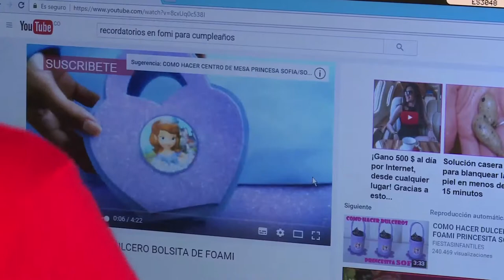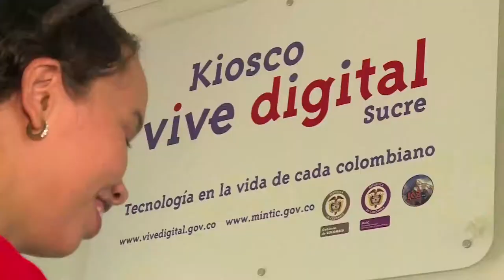2017 C1802 – Katherine, beneficiaria Kiosco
Katerine utiliza el Kiosco ViveDigital para administrar su negocio